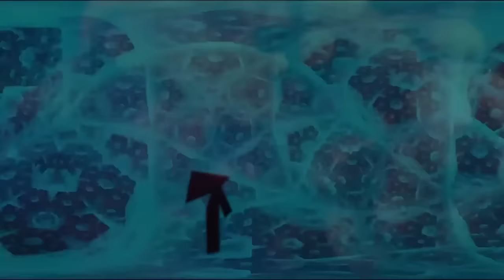Profondita Full Live Mixed Set | Altar Records Exclusive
Exclusive full mixed set by Profondita by Hudur Shrim.

Contains released and unreleased new tracks, coming up in the new album. Contains visuals taken from the previous albums artworks and some edited videos and images made by Innerverse Creations.

This set is intended to promote artist's new music and new live set for the coming festival season of 2018.

As this set is exclusive you are not granted to download this set and re-upload on Soundcloud, your Youtube channel or anywhere else. All links will be taken down.

It is posted for promotional use only on Altar Records YT channel in 720p and in the artist's YT channel in 1080p HD quality.

Tracklist:
Profondita - Ciel V.2
Profondita - Proudia
Profondita - Yanina-Janina
Profondita - Dracarys
Egorythmia - Eternal (Profondita Remix)
Profondita - Dive
Astral Waves - La Danse Des Elfes (Profondita Remix)
Profondita feat. Aborigiman - Profondigiman
Profondita - Itamar's Dream
Astral Waves - Les Liens du Sang (Profondita Remix)
Profondita - Time
Profondita - Welcome To The Middle East/Tech-Safari Records
Profondita - Khaleesi
Profondita - Orin
Profondita - Greece
Profondita - Volluto
Profondita - Miri B.
Profondita - Seven Five
Profondita - White Dude
Profondita - Hidden Portals
Profondita - Free Palestine